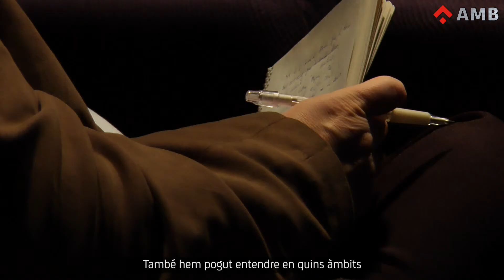Conferència final Climate Metropole+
Tractar els principals reptes de l'adaptació al canvi climàtic i les accions desenvolupades per a fer-hi front ha estat l'objectiu de la conferència final de la iniciativa Climate Metropole+ que va organitzar l'AMB.